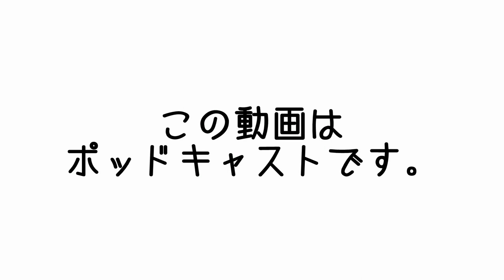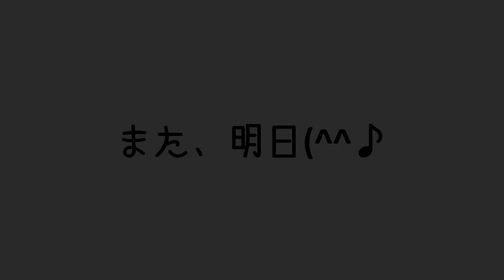わたしは私のために今日もマイクに噛りつく | まこ姉のMCasts | 昼ビール放送局